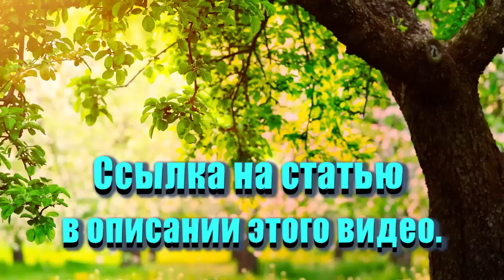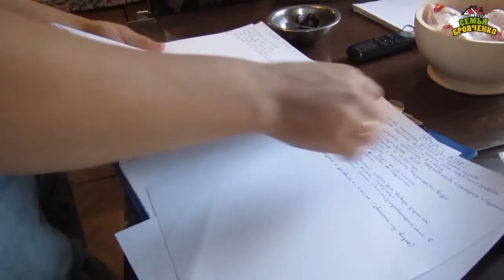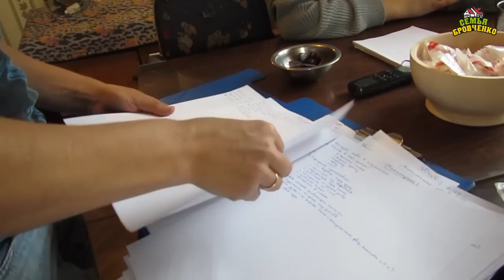Семья Бровченко. У нас брали интервью из газеты "Пятница". Ответы на вопросы. (11.16г.)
К нам приезжал корреспондент газеты "Пятница". В видео вы услышите ответы на многие часто задаваемые вопросы и узнаете много нового о нашей семье.

Наш почтовый адрес:
664533
Иркутская обл.
Иркутский р-н.
с. Горохово